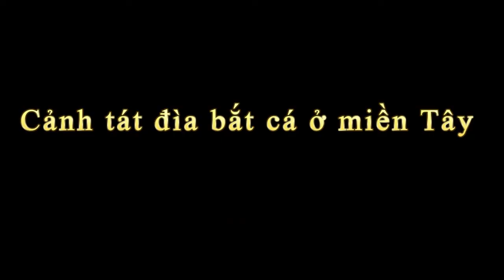Tới miền Tây sông nước mà chưa thử trò này thì bạn chưa phải là về miền Tây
Tin báo mới hôm nay Tới miền Tây sông nước mà chưa thử trò này thì bạn chưa phải là về miền Tây...